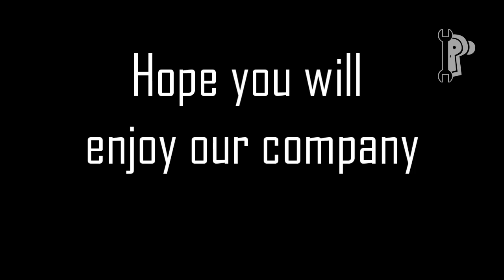Introduction Video | Industrial Primate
Welcome to Industrial Primate, introducing our team and their projects.

Join Wystiria & Xankrieg every Monday and Saturday for a lets play of Saints Row The Third.
Join Michal and BeefCake every Tuesday and Thursday for a Team Fortress 2 Class analysis videos.
Join Squeaks Wednesday's for a walkthrough of Portal 2 Co-Op.
Join Black Wolf Thursday's for a play through Dead Space.
And Join BeefCake every Sunday for a Random Games with BeefCake.